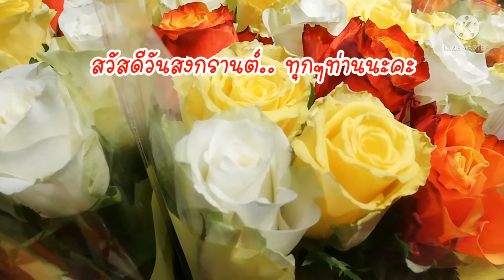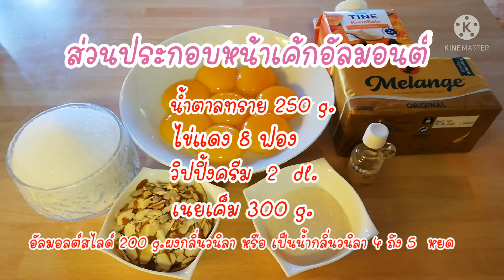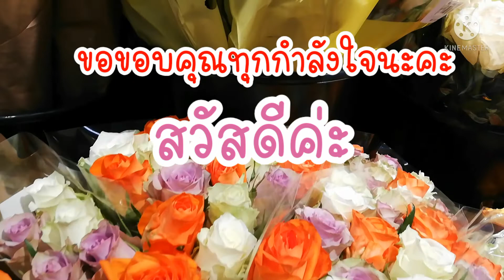เค้กอัลมอนต์หน้าครีม​ mandel kake เค้กสไตล์​นอร์เวย์ @panita ป้า​อ้อน​ Aonna​ Norway.